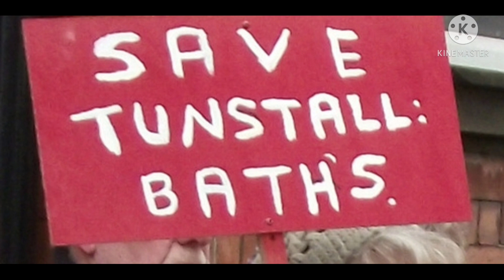Swimming baths of Stoke on Trent